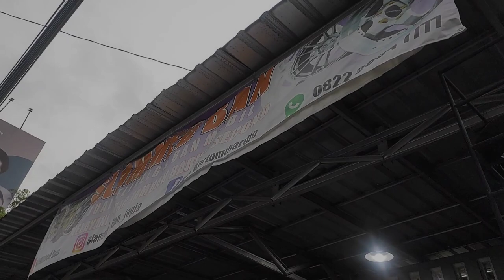honda jazz gk5 modif velg enkei ralliart evo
slammed ban
jl.godean km.5
yogyakarta